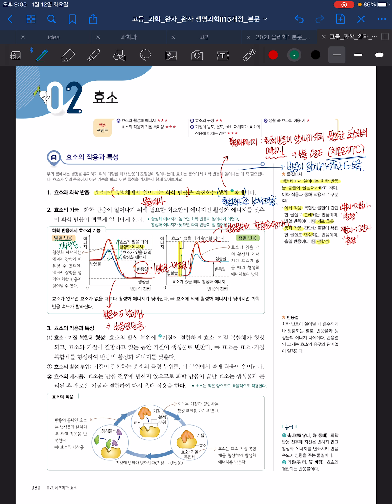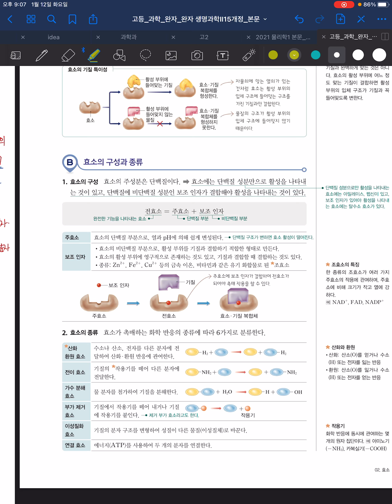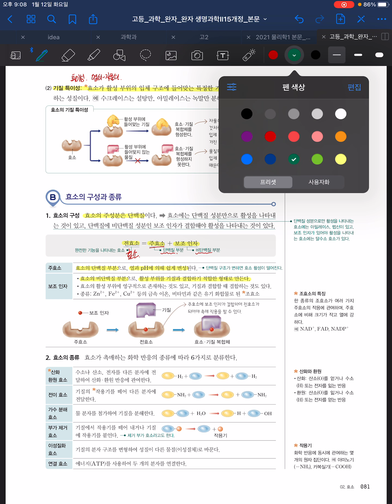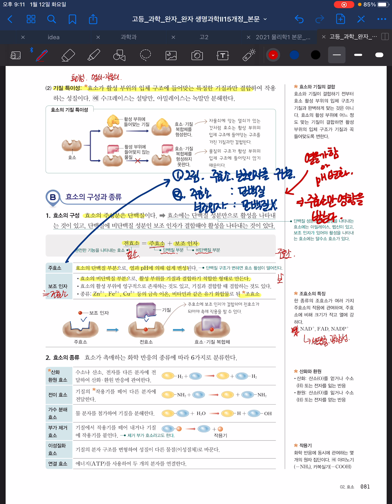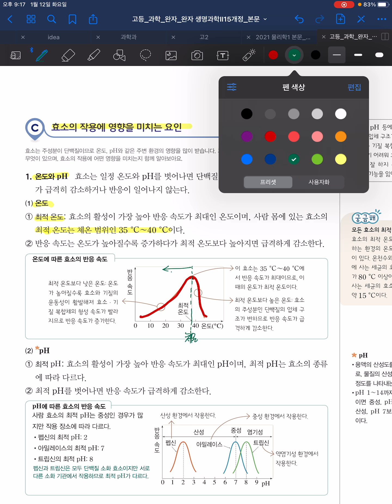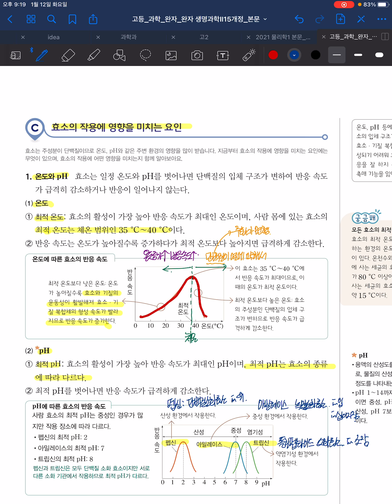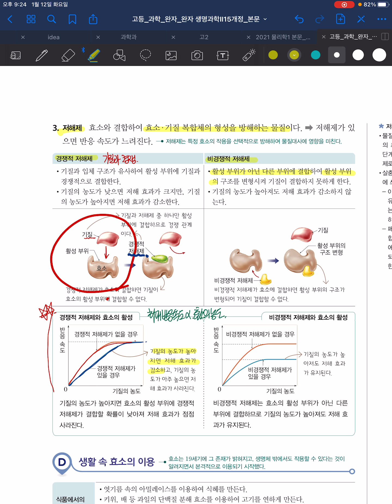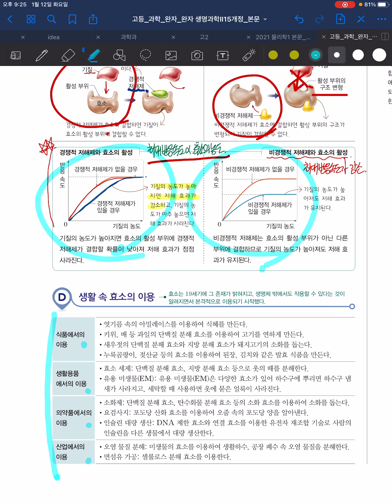[금호 제일학원] [학습관리센터][고3][생명과학2_3차시_효소_개념]